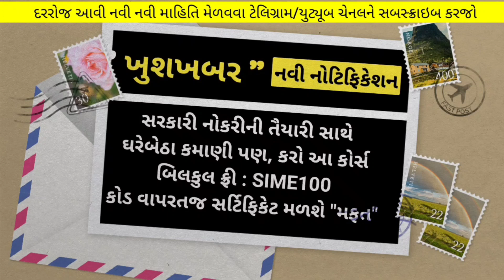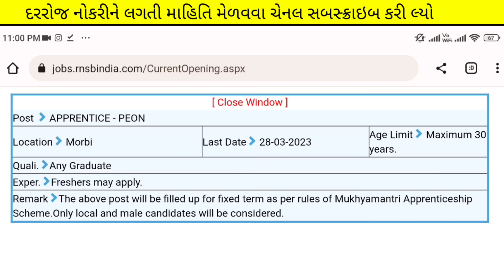Peon (પટાવાળા ~ વર્ગ 4) Bharti in march 2023 | Gujarat New Government Job Vacancy | Govt Naukri 2023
(કોડ : SIME100 )